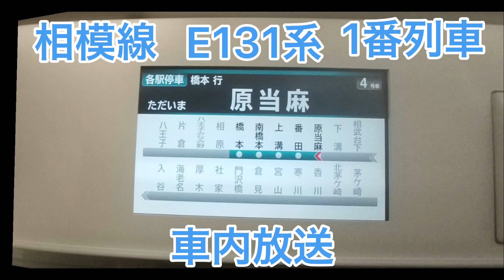【車内放送】相模線E131系原当麻〜番田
1部切れている所があってすみません。